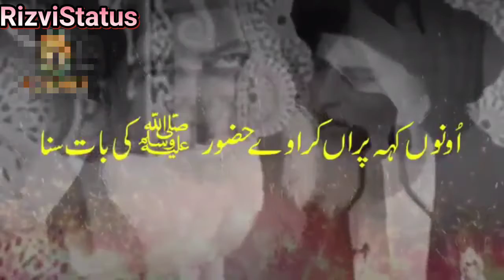Allama Khadim Hussain Rizvi || Aalla Hazrat Ka Farman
Rizvi Mission Jaari Rahy Gaa 💓💖